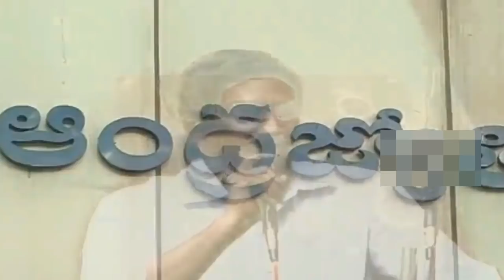విజయ సాయిపై పచ్చమీడియా పన్నాగం..! || Asthram Tv || Politics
పచ్చ మీడియా మరోసారి తన నైజాన్ని చాటుకుంది.ప్రభువుని మించి భక్తి చాటుకుంటున్న పచ్చ మీడియా ప్రత్యర్ధులపై దగాకోరు ప్రచారం చేసి రాజకీయ లబ్ది కోసం నానా తంటాలు పడుతుంది.